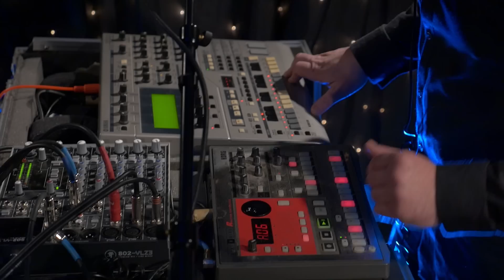Nightmare Fortress - Full Performance (Live on KEXP)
presents Nightmare Fortress performing live in the KEXP studio. Recorded January 16, 2015.

Songs:
No Exit
A Life Worth Leaving
Mourning Star
Crusher

Host: DJ Sharlese
Audio Engineer: Kevin Suggs
Cameras: Jim Beckmann, Scott Holpainen & Justin Wilmore
Editor: Scott Holpainen